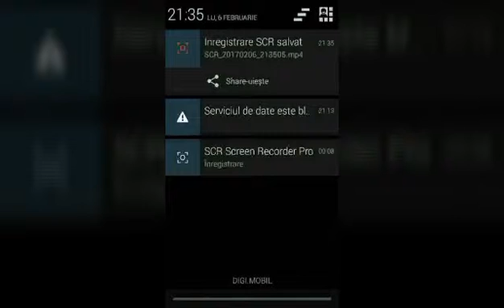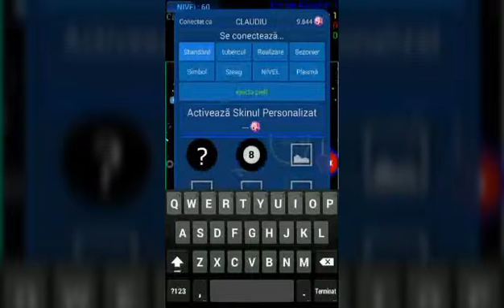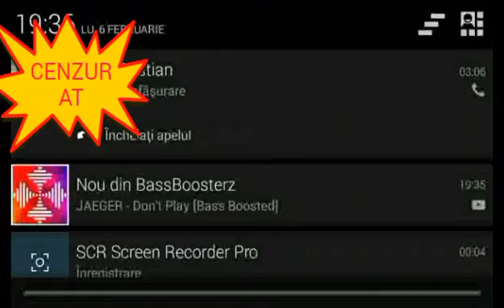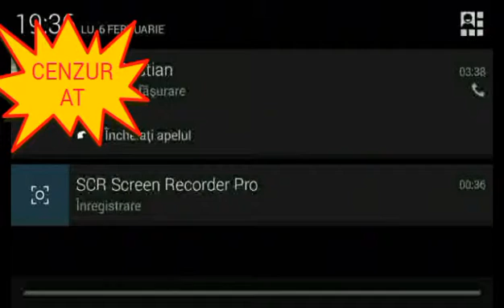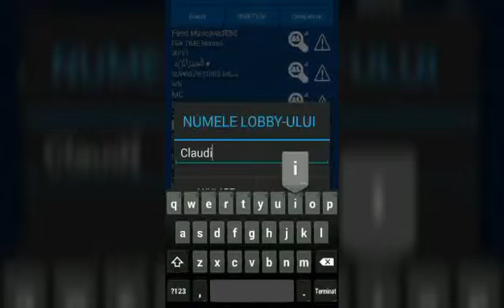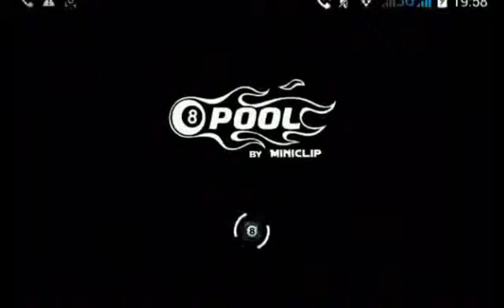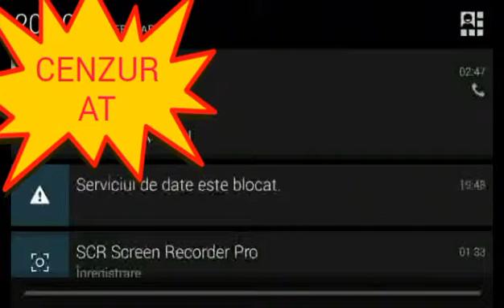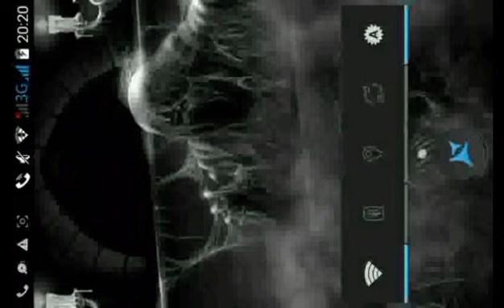FAIL Video de Revenire